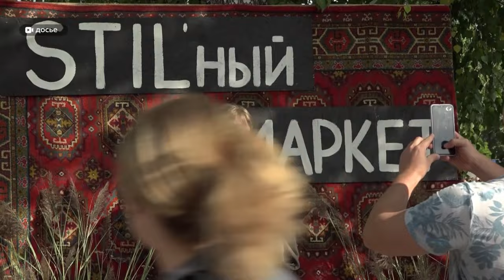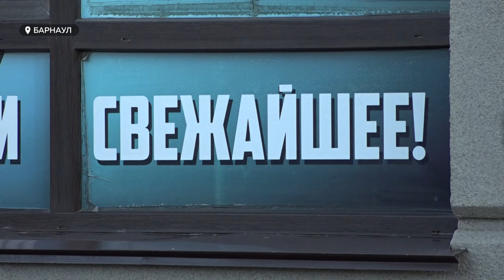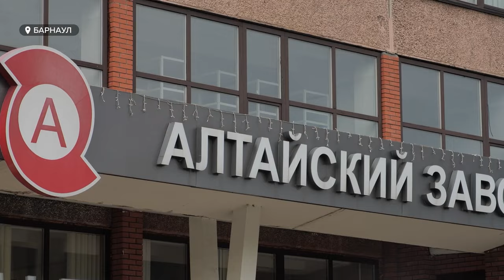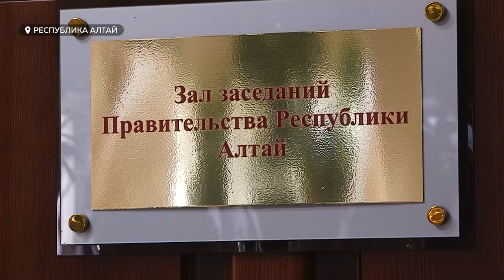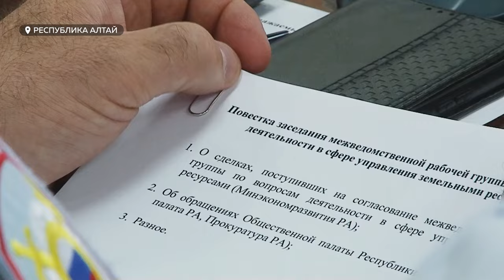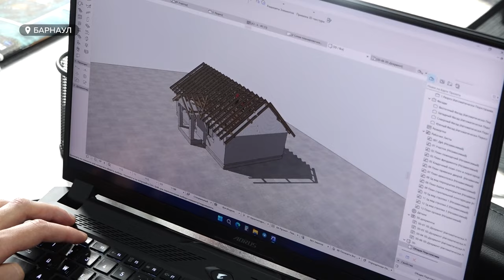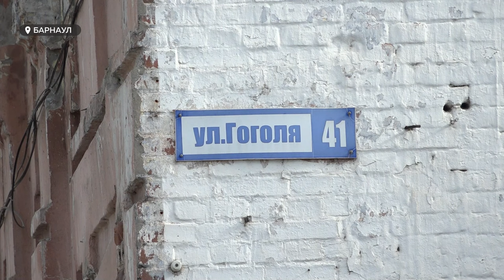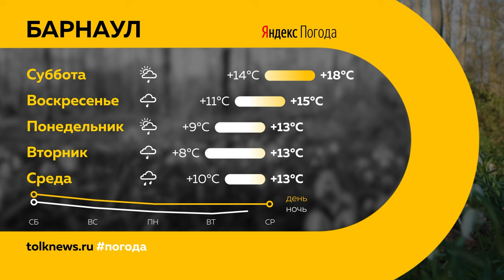День с Толком 31.08.2024 Итоги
Подводим итоги недели. Смотрите в выпуске:

00:00 Начало
00:23 День города
01:02 Суд воспитателя детского сада
01:54 Погоня на улицах Барнаула
02:45 Иностранца задержали за курение в самолете
03:17 Борьба с бакланами
06:28 Легальный алкоголь на веранде ресторана
07:36 Продолжение истории микрорайона Малый Прудской
10:33 Забор на Катуни
14:45 Сельская ипотека
18:18 Отопительный сезон
19:04 Гуманитарный груз в Курск
19:44 Реставрация здания
22:05 Клип "Комнаты культуры"
22:54 Погода